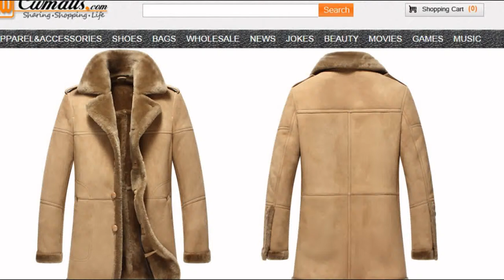Shearling Sheepskin Coats Mens CW858118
Sheepskin Coats, Tan Sheepskin Coat, Sheepskin Coat for Men, Mens Shearling Coat
Stylish winter sheepskin coat from CWMALLS, featuring with shearling trim collar,hem and cuffs, designer tan sheepskin coat crafted from supple natural suede sheepskin with fur shearling material, offers an elegant everyday look for winter!

Item No.: CW858118 (Limited Product) (We offer Custom Made service)
Fabric: Imported Australian natural sheepskin with fur shearling material